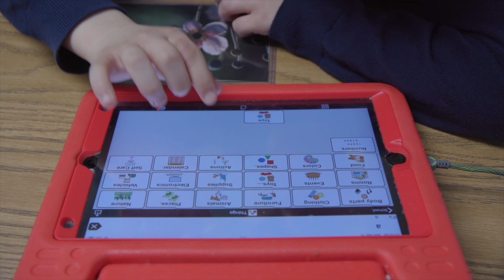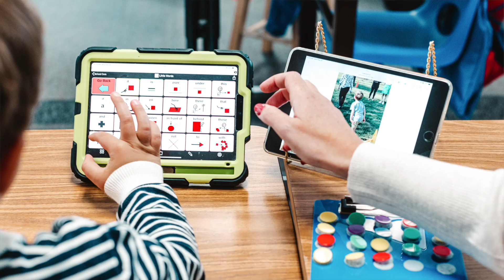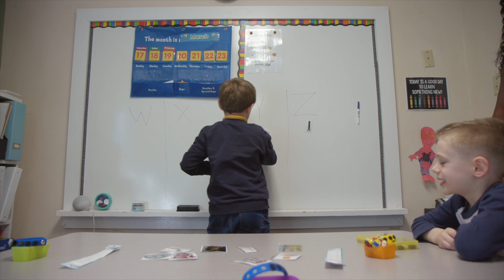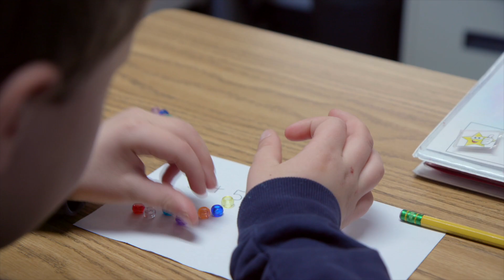Removing Barriers: Communication and Connection